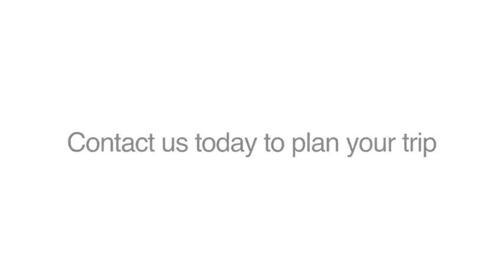Bus & Coach Charters & Tours - NSW Capital Touring Services Pty Ltd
Capital Touring Services Pty Ltd located in NSW is an excellent choice if you are looking for Bus & Coach Charters & Tours or just a Bus.